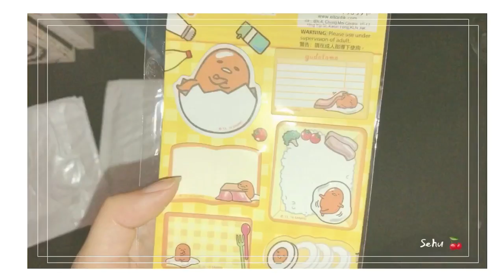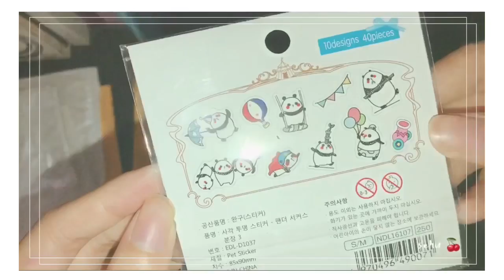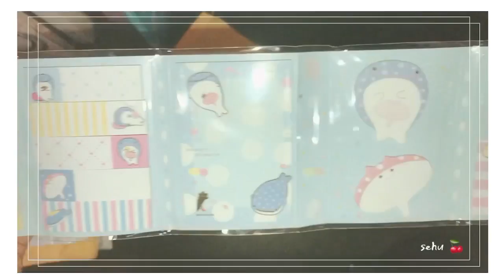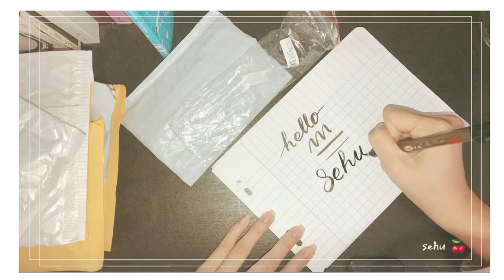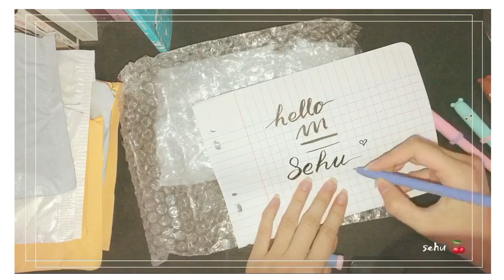Aliexpress stationery HAUL #1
→ 20/08/2018.

Hi everyone, today i will show you a haul stationery from aliexpress!

☼ Stationery Aliexpress ☼ :

• Earring 1

• Earring 2

• Note Pad GUDETAMA

• Note Pad MY MELODY

• Stickers PANDA

• 45pieces stickers HAMSTER

• Stickers 50pack CHICK

• Memo Pad RILAKKUMA

• Memo Pad MY MELODY

• Memo Pad WHALE

• 1PC Japanese calligraphy pen

• 6pieces gel pen

► Edit : Splace ◄

♫ Song : Moving Time (with Splace) ♫

♥ XOXO ♥